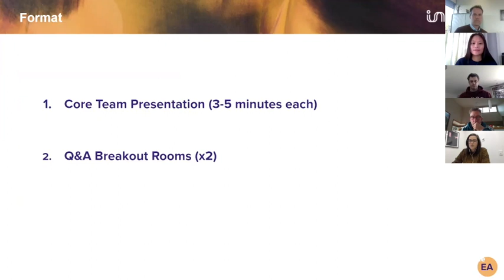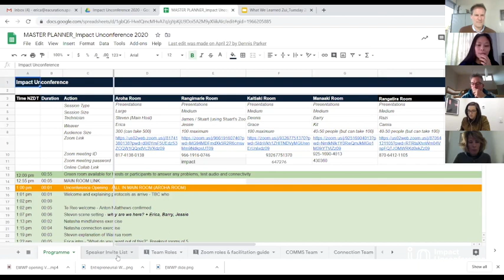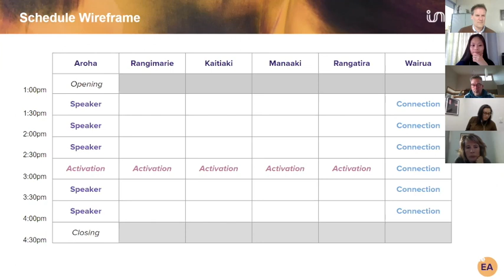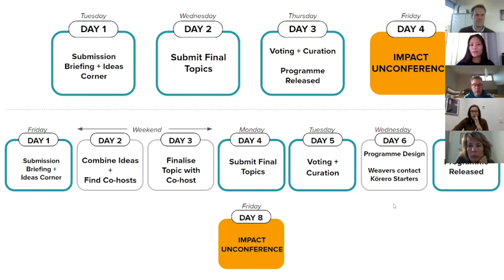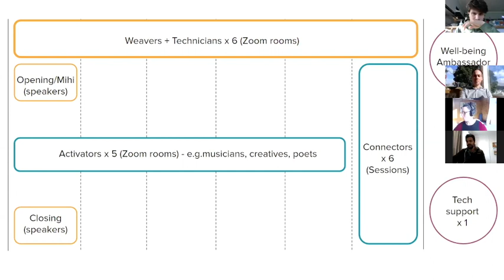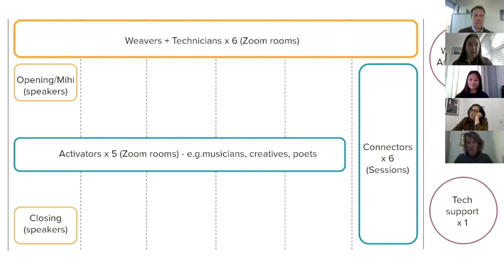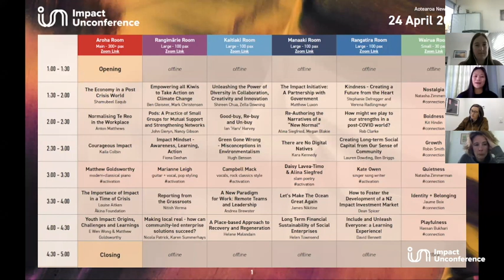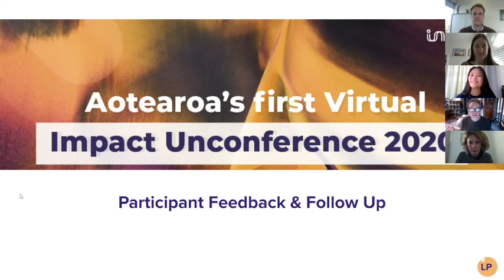What we learned ... running the Impact Unconference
In this video key members of our organising team download the details on everything we learned in running the Impact Unconference.  We had 350 attending 6 zoom rooms and 38 sessions.  So we learned a lot and really tried to build community and connection despite it being held online.

00:00: Welcome and intro from Erica Austin
01:01: Background to Unconference by Steven Moe
05:31: Intro to handbook, how session runs by Erica
06:48: Team structure and culture by Hannah Smith
10:23: Curation and Project Management by Erica
17:54: Communications and Social media by Jessie Cross
25:24: Dedicated Connection space by Hannah Smith
31:03: Programme Design by Erica
34:03: Technology by Dennis Parker
40:09: Feedback and follow up by Libby Paulin
45:28: Answering Questions from participants
1:12:05: End

Big thanks to the authors of that Erica Austin, Hannah Smith, Natasha Zimmerman, Camia Young, Jessie Cross, Barry Grehan, Dennis Parker, Libby Paulin and Steven Moe (as well as all the other people who gave feedback and thoughts to shape it!).

Thanks to those who shared on this video and to everyone who asked questions.